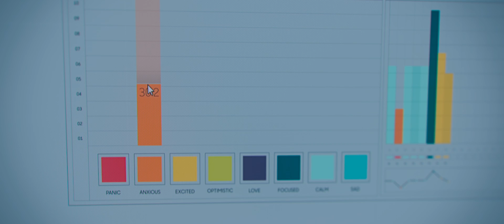Operator Official Trailer 1 (2016) - Mae Whitman Movie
Starring: Martin Starr, Mae Whitman, Nat Faxon

An anxious programmer enlists the help of his empathetic wife when given the task to create the perfect call center program. However, their relationship spirals out of control when he begins replacing her with an ideal computerized replica.